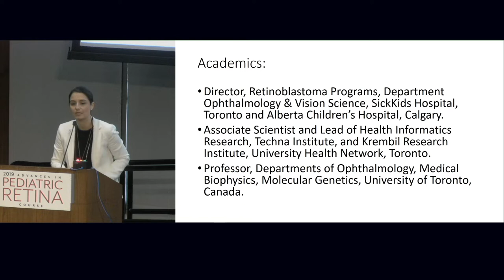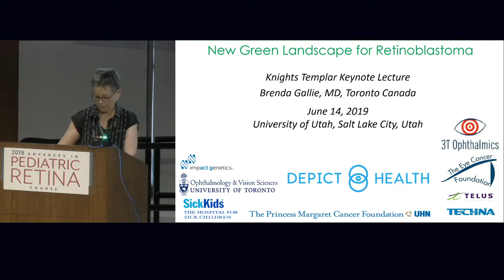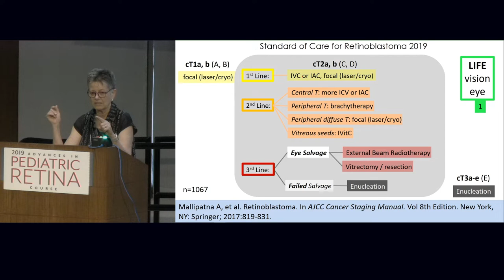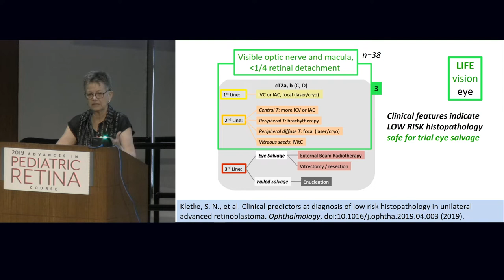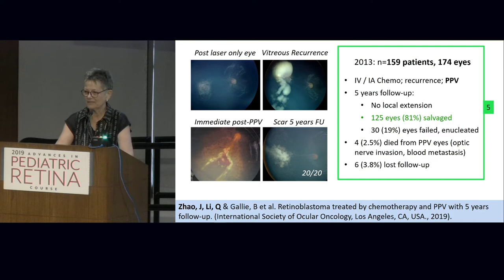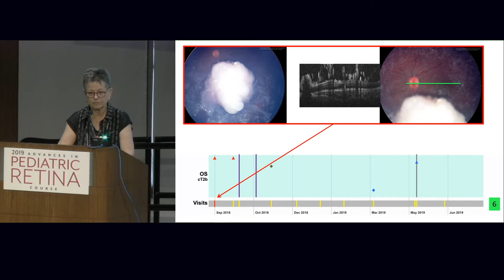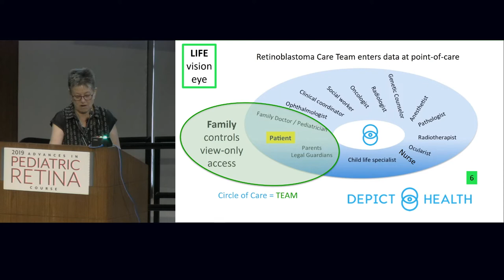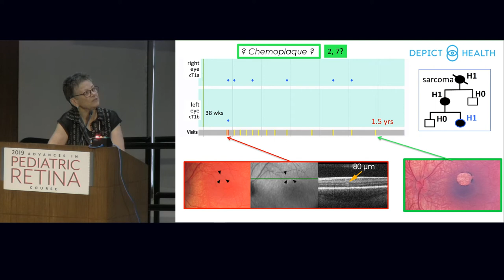New Green Landscape for Retinoblastoma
Author: Brenda Gallie, MD
Date: 06/14/2019